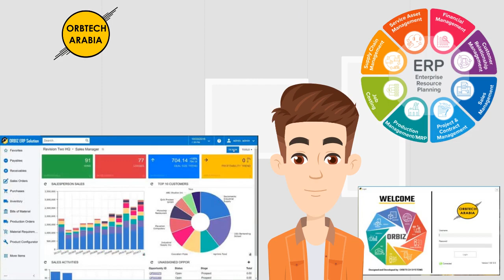How can you solve the IT problems in Saudi Arabia?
The complete IT networking service provider including structured cabling, fiber Optic services, telecommunication contractor, access control system provider, biometric attendance system, software development, website and email hosting services